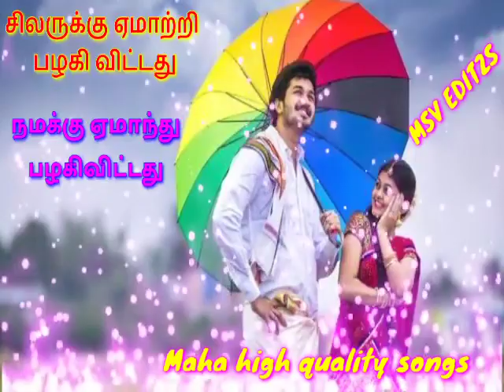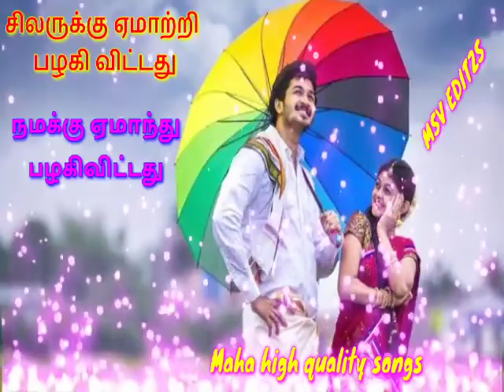🌿🍏🌺Manikuyile manikuyile manasu thudikkuthu🌴💞மணிக்குயிலே மணிக்குயிலே மனசு துடிக்குது💔💘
மனதை மயக்கும் 🌷 மகா 🎶 பாடல்கள் 🌷